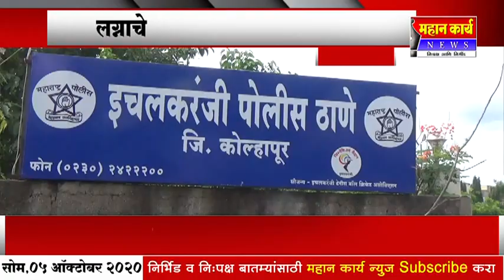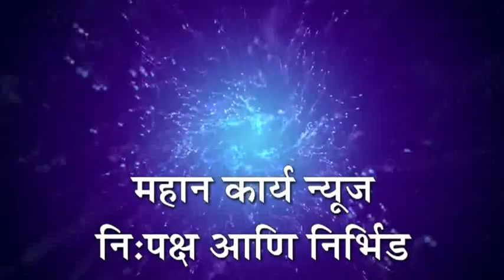अल्पवयीन मुलीवर लैंगिक अत्याचार युवकाविरूध्द गुन्हा दाखल